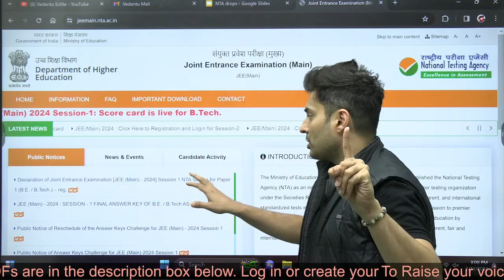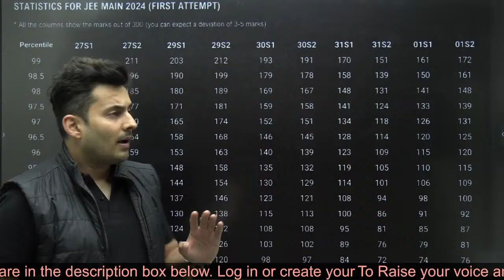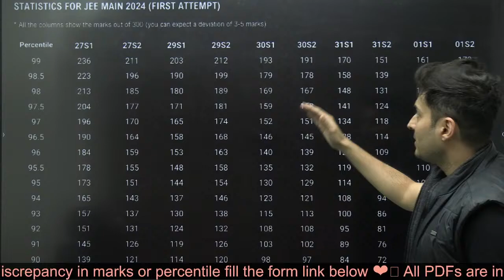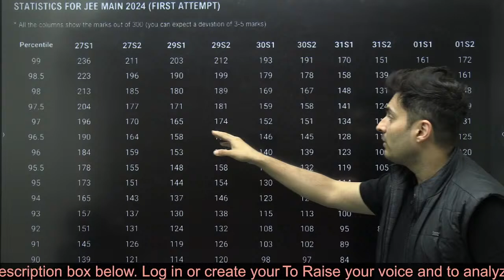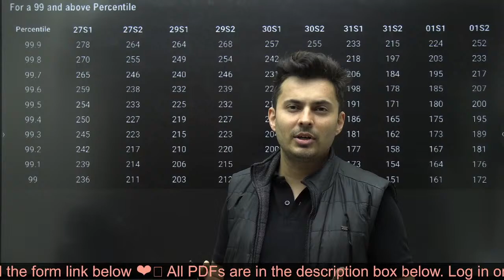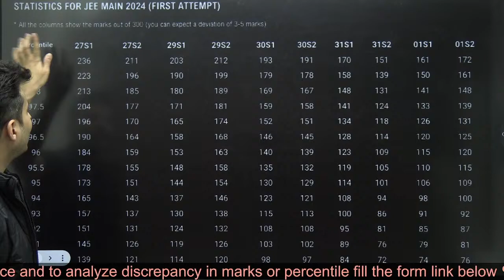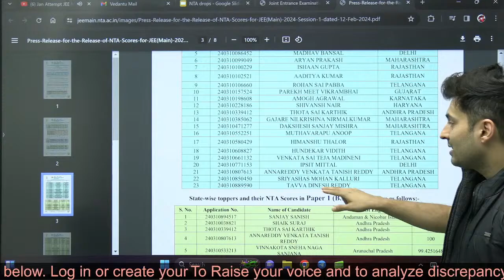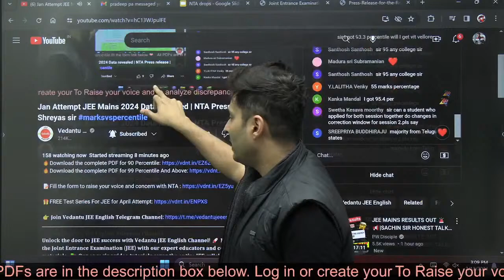Jan Attempt JEE Mains 2024 Data revealed | NTA Press release | Shreyas sir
🌟Fill Out The Form For Admission Enquires

📝Fill the form to raise your voice and concern with NTA